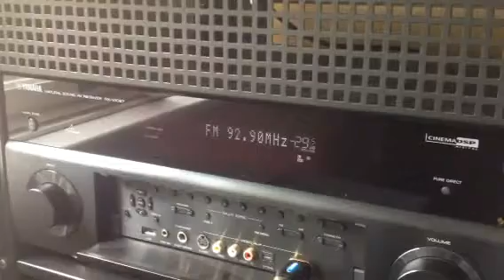Listening to Dr Shaun talking about putting things between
The Viola de Gamba. It goes between your legs. Thanks Dr Shaun NNNHHHHHGGGGG